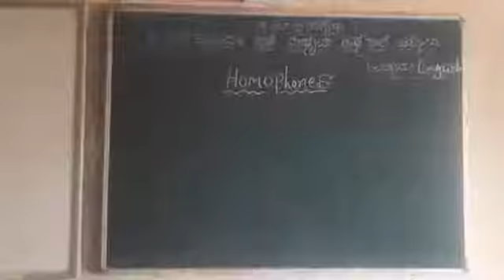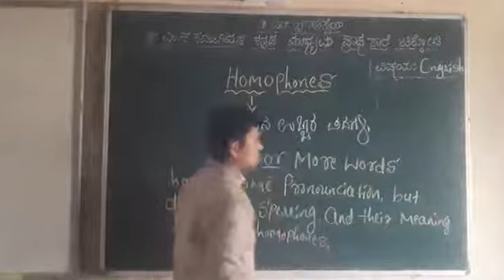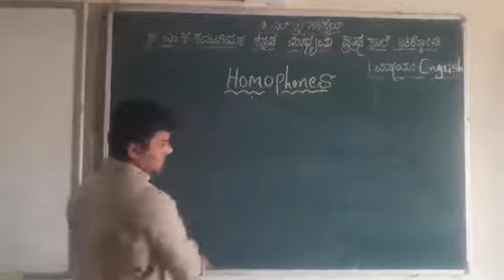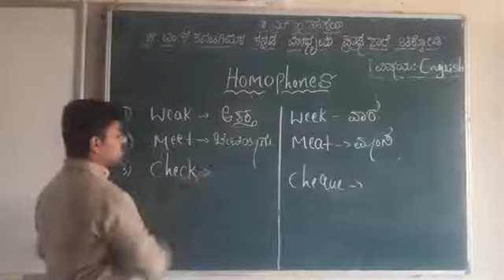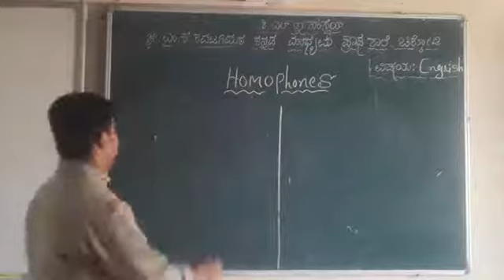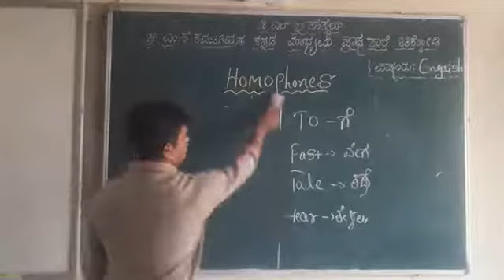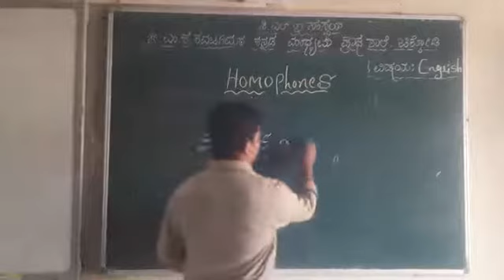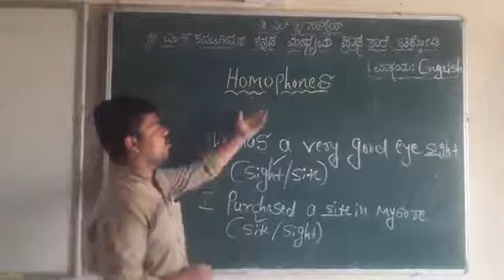English grammar homophone